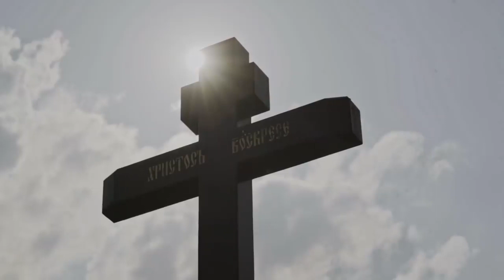Для чего эта жизнь - Елена Гарнявая